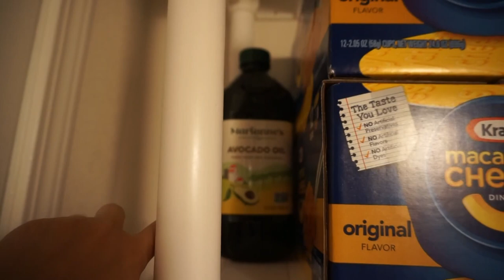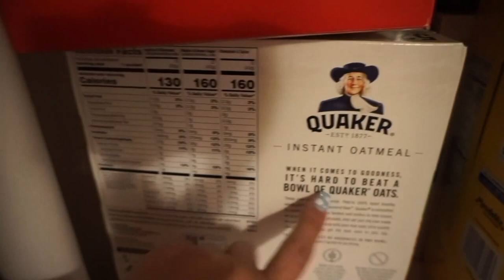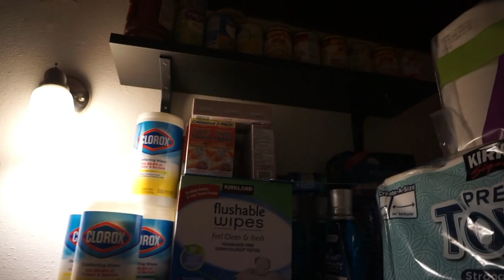QUE ESTA PASANDO YA NO SE ENCUENTRA NADA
MUCHAS BENDICIONES 🙏🏼